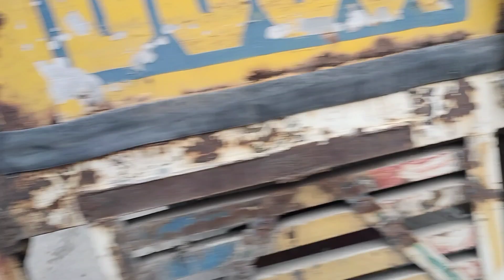Aaj humne 8-25-20 Tyre ka Pincher lagaya hai